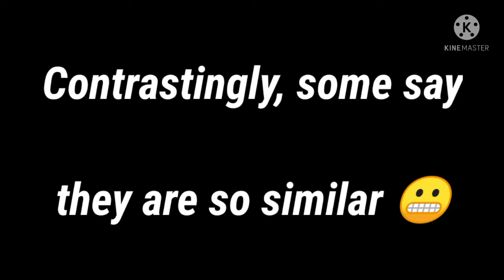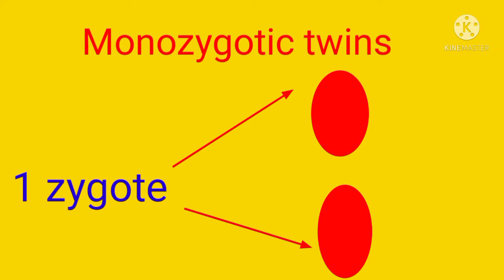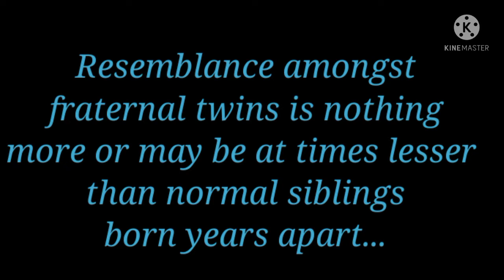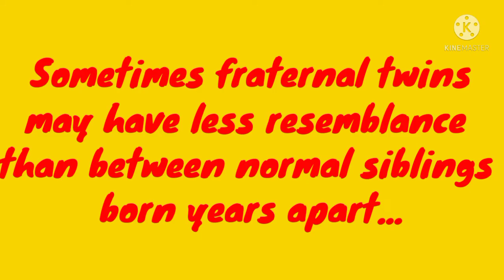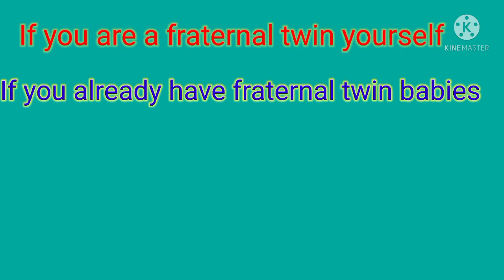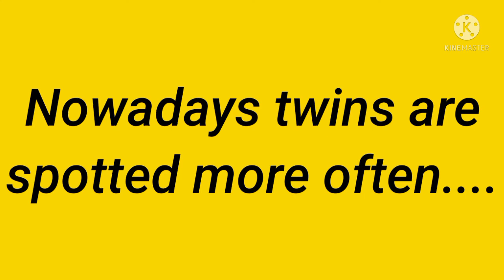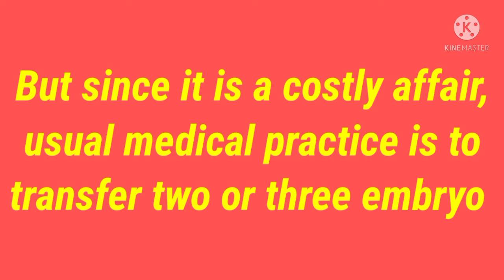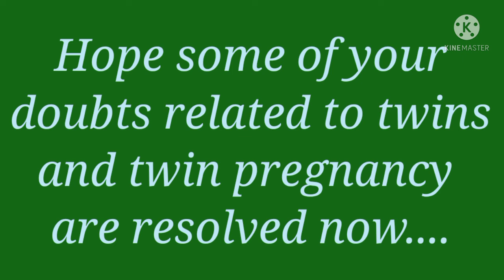DO TWINS ALWAYS LOOK ALIKE ? 2021| JUDWA BACCHO ME SIMILARITY | IDENTICAL VS FRATERNAL TWINS| IVF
DO TWINS ALWAYS LOOK ALIKE ? 2021| KYA JUDWA BACCHE HAMESHA EK JAISE DIKHTE HAI| IDENTICAL VS FRATERNAL TWINS| DOES IVF INCREASES THE CHANCE OF TWIN CONCEPTION

About this video:
Iss video ke jariye maine twins related mujhse puche gaye kuch confusion and queries clear karne ki koshish ki hai. Kya twins hamesha look alike hote hai? Identical aur fraternal twins ka matlab kya hota hai? Kya sirf IVF se hi twins ho sakte hai? Ek women ko twins hone ke kitne chances hote hai? Mere Twins identical hai ya fraternal ?etc. I hope aapko ye video pasand aayega.

1. Do twins always look alike?
2. Identical versus fraternal twins
3. IVF and twins
4. Probability of conceiving twins
5. Factors leading to twin baby
6. Resemblance between fraternal twins